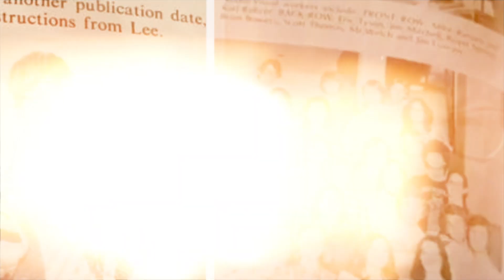El caso de Jeffrey Dahmer: la verdadera historia del caníbal de Milwaukee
En este video te contaremos la aterradora historia de Jeffrey Dahmer, uno de los asesinos en serie más notorios de la historia de Estados Unidos. Conocido como el "caníbal de Milwaukee", Dahmer cometió 17 asesinatos y mutiló los cuerpos de sus víctimas. Te contaremos cómo fue su vida y cómo llegó a convertirse en uno de los asesinos más despiadados de la historia.

La historia real de jeffrey dahmer nos muestra lo que es el monstruo de milwaukee,un canibal que asesinada hombres y que lo que hacía con los cuerpos era horrible,en este expediente criminal analizaremos todo el caso de jeffrey dahmer desde el inicio de su vida hasta su muerte

🚨 Si tienes alguna historia extraña que te haya sucedido y consideras que es brutal,te invito a que me la envíes al correo electrónico que vez debajo,Cuando envíes la historia que sea en formato de texto o audio para añadirla a un video de historias de terror:

🕵🏻‍♂️Mi nombre es Andres Castro y soy quien te cuenta todos los Expedientes de Misterio que ves en este canal,así que si te gusta todo lo relacionado a los reportajes de misterio,fenomenos paranormales,criminologia,ufologia,fenomenos esotericos,experimentos en humanos y los creepypastas,Este es tu canal de preferencia,en donde le damos un análisis a detalle a cada uno de los expedientes de misterio,Saludos!